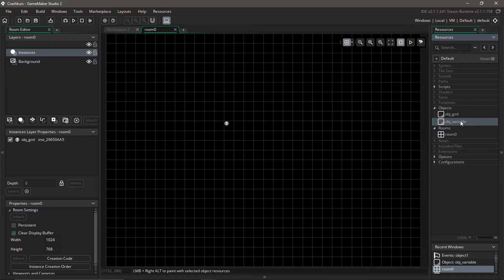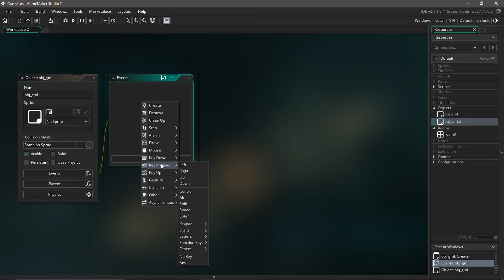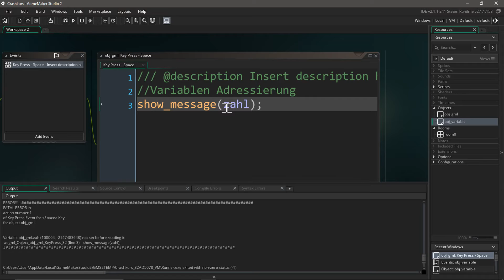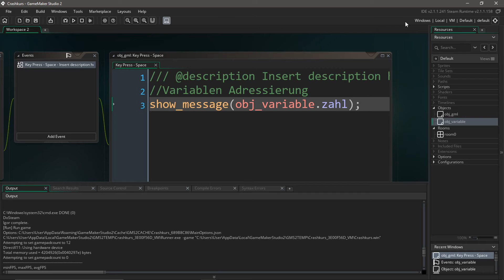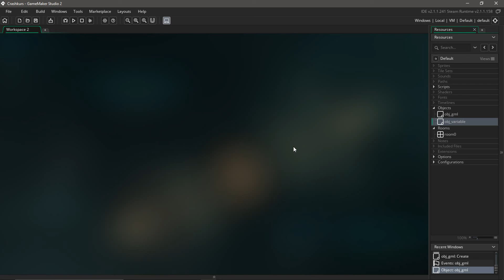Game Maker Studio 2 Tutorial German (Deutsch) [21/21] - Adressierung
Ein Game Maker Studio 2 Tutorial Deutsch (German).
Heute geht es um Adressierung von Variablen.